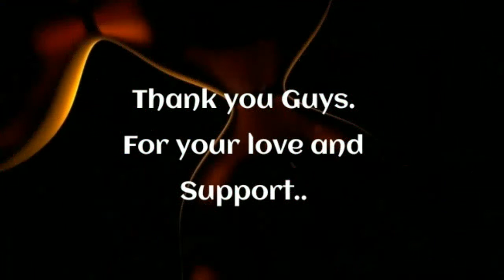Milestones are because of you ❤️✨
Books I prefer to read for good and Positive Lifestyle to build :

Rich Dad and Poor Dad

Here you will get positive mind set to grow more and more in our life which is very very much important in this competitive and stressful world.

Positive affirmations
Self positive suggestions
Visualisation vision board money psychology
To feel happy and elited all the time
Motivation to work , love yourself and your work
Love Quotes
Smart work
How to study for long hours
Our thoughts our actions
Love the nature,show gratitude act
Attitude Quotes
Positive Thoughts
good habits bad habits
Positive mindset
Introvert behaviour
Extrovert behaviour in humans
Psychological Facts about Girls
Introvert facts
Happy birthday my best friend
Extrovert Facts interesting
Subichar in hindi
Positive affirmation
Positive Thought
Psychological Facts
Psychology
Interesting psychological Facts
Interesting facts
Human behaviour
Reverse psychology
Psychological Fact in English
Psychology understand
Interesting human attitude
Law of attraction
Our will power
Success Quotes
Happy life Quotes
Birthday Quotes 💝
Don't Give Up Quotes 🔥
Emotional Quotes
Girls Quotes
mindset is everything
Happy Thoughts
Be my Love forever
Books summary points
Live a happy and healthy life
Love Quotes
Quotes of love
Powerful affirmations
Positive and high vibrations intentions
Quotes of human Nature
Human natural Behaviour
Relationship Quotes 💝
Beautiful life Quotes ❣️
Couple Goals
Happy Birthday love
Neville Goddard
Power of strong mindset
Study motivation
Success, hardwork and wealth
Power of our subsconscious mind
Man ki shakti
Lessons from the famous self growth books
books knowledge
Love Poems
happy soul
When I miss you
achhe vichar se hi apka bhala hoga
Ham jo dete h wahi 100 Guna wapis paate h
Motivational videos for students aspirants
Jee , neet , upsc , ctet , jee advanced, JEE MAINS